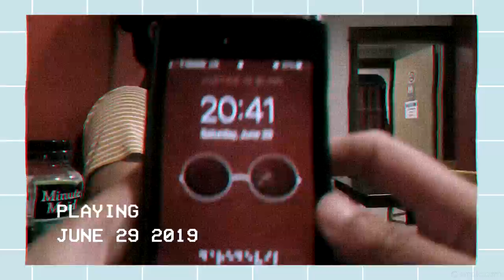the shortest camping trip | 2019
but make it aesthetic